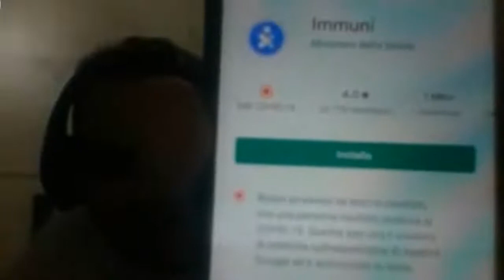04x54 - 26 GIUGNO 2020 - NOI SIAMO LEGGENDA - 02x02 - IMMUNI, CHI LI HA VISTI?